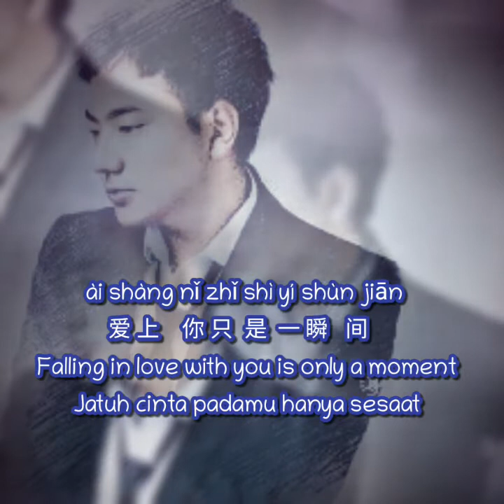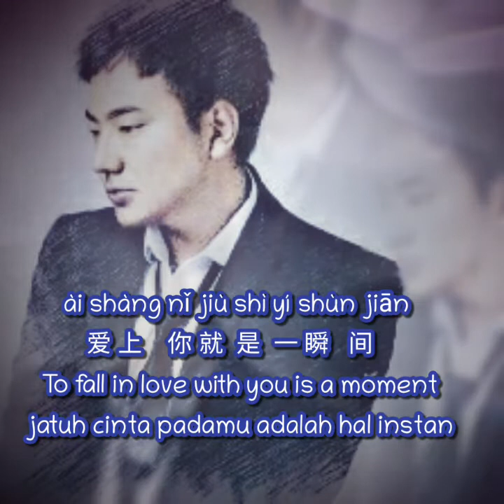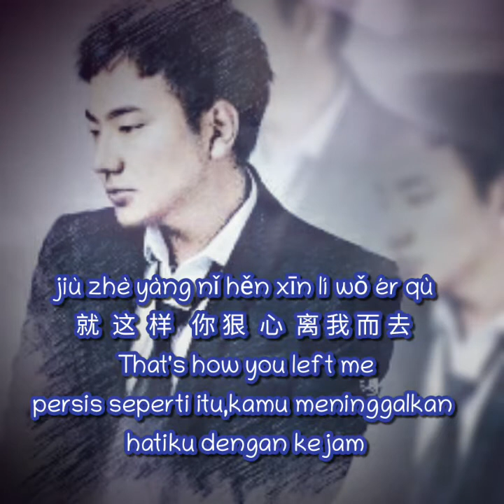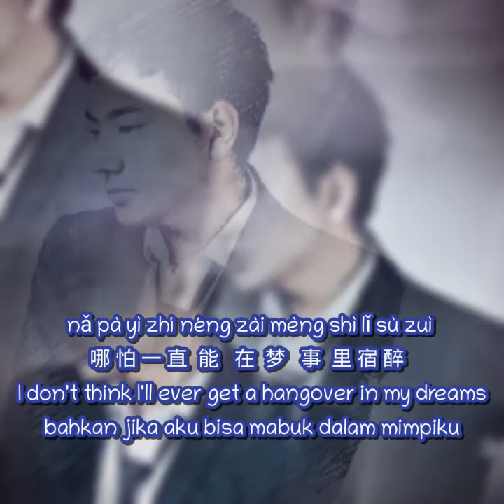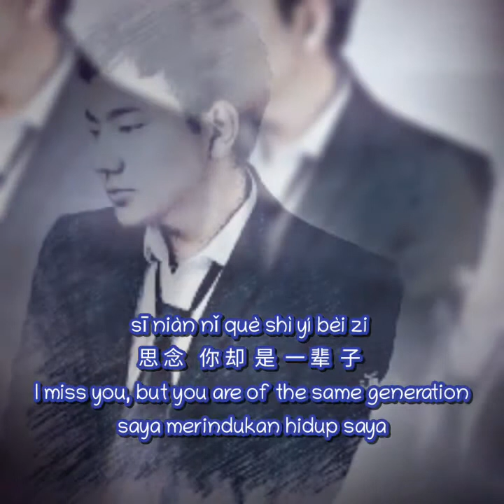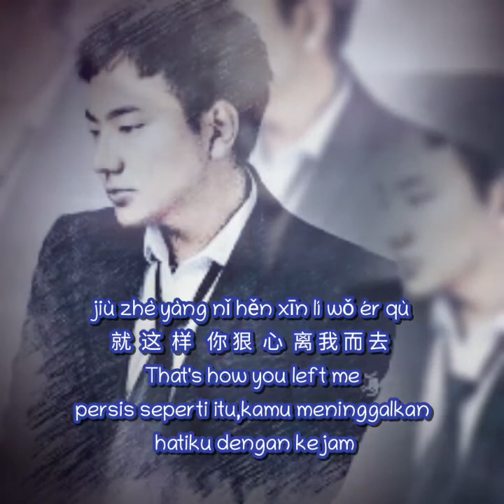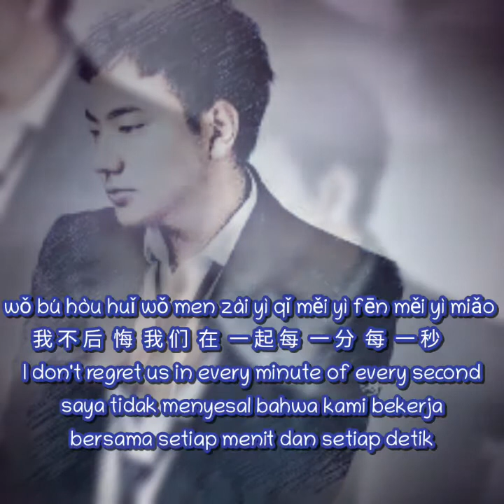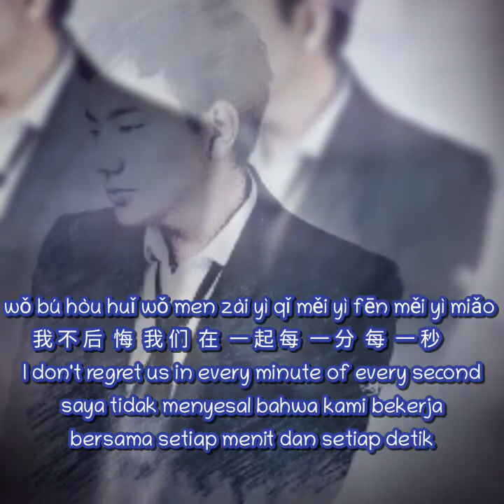Si Nian Yi Shun jian 思念一瞬间 Missing A Moment By Hai Lai A Mu 海来阿木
Chinese Song Name: Si Nian Yi Shun Jian
思念一瞬间
English Tranlation Name: Missing A Moment
Chinese Singer: Hai Lai A Mu 海来阿木
Chinese Composer: A Yue Li Po 阿约李坡
Chinese Lyrics: Hai Lai A Mu 海来阿木
 A Yue Li Po 阿约李坡